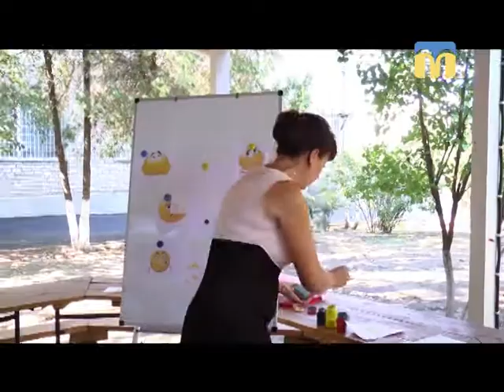20.09.2018. Новини. 13:30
Інформаційна картина дня (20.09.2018) поглядом кореспондентів телеканалу “Миколаїв” (випуск новин — 13:30):
- ДТП у Миколаєві;
- Нова українська школа – заняття на свіжому повітрі;
- тактико-спеціальні навчання оперативно-рятувальної служби цивільного захисту в театрі.